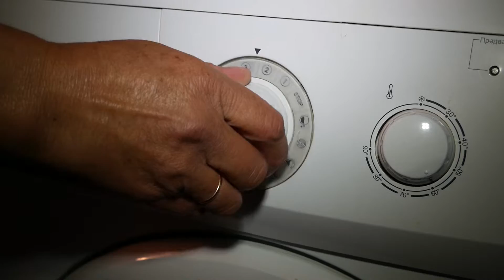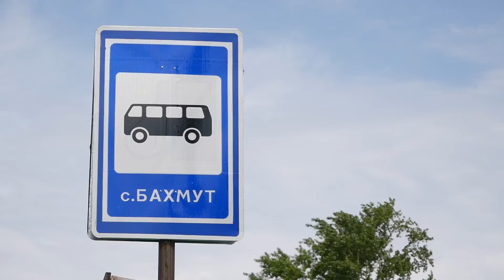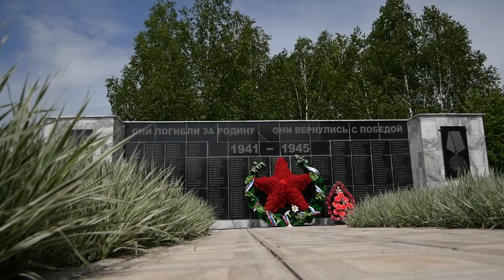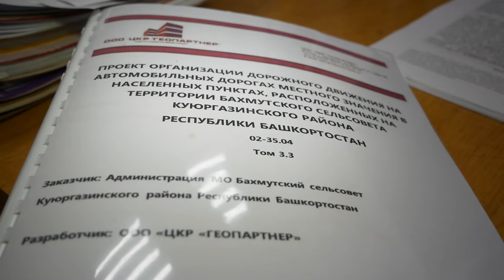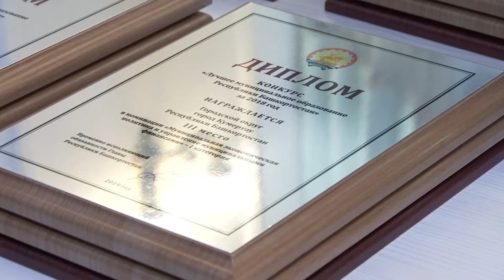Бахмут получил звание "Лучшее муниципальное образование Республики Башкортостан"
17 мая, в Уфе определили «Лучшие муниципальные образования Республики Башкортостан». Из рук временно исполняющего обязанности Главы Республики Радия Хабирова диплом получила и глава Бахмусткого сельского поселения Нурия Шарипова. Какую награду и за что ее вручили муниципальному образованию смотрите в нашем сюжете.